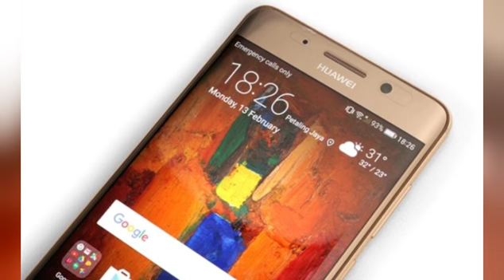华为Mate 10全面屏+麒麟970 或为年度旗舰机